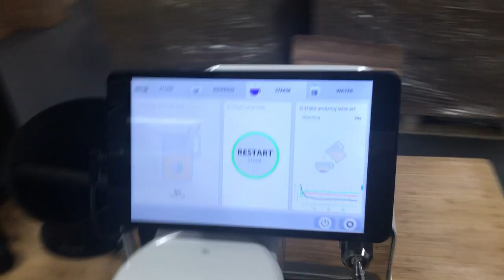Countersink and plumbing closeup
This shows you how the DE1XL sits inside its countersunk bracket, and how the various water and plumbing connections come together.